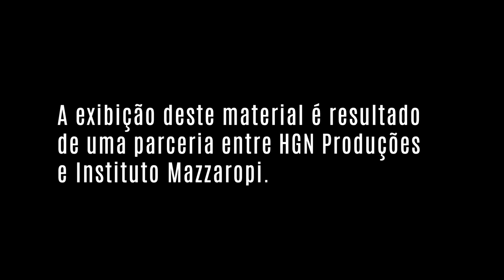Animação Mazzaropi - O Pastel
Neste domingo, disponibilizamos a animação do Mazza feita em uma parceria entre HGN Produções e Instituto Mazzaropi.

E você, prefere um pastel um um pasterr?? 😅

Clique no joinha para curtir o vídeo e dar mais destaque a Amácio Mazzaropi! 👍 MuseuMazzaropi O canal do Museu Mazzaropi é o canal oficial do Amácio Mazzaropi no Youtube. Aqui você vai se divertir com as melhores cenas dos filmes e também poderá assistir os filmes completos em alta qualidade, documentários, entrevistas, matérias e muito mais. Uma grande homenagem ao cineasta, diretor, produtor, ator, comediante e cantor que encantou o Brasil no circo, rádio, televisão e cinema. O canal do Museu Mazzaropi é o canal oficial do Amácio Mazzaropi no Youtube. Aqui você vai se divertir com as melhores cenas dos filmes e também poderá assistir os filmes completos em alta qualidade, documentários, entrevistas, matérias e muito mais. Uma grande homenagem ao cineasta, diretor, produtor, ator, comediante e cantor que encantou o Brasil no circo, rádio, televisão e cinema.